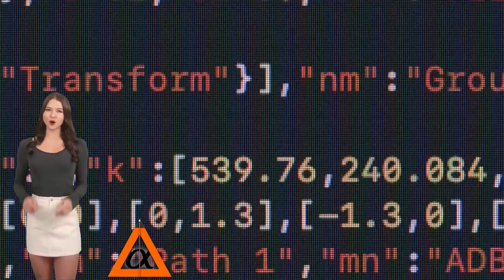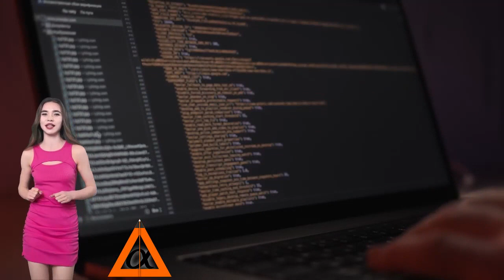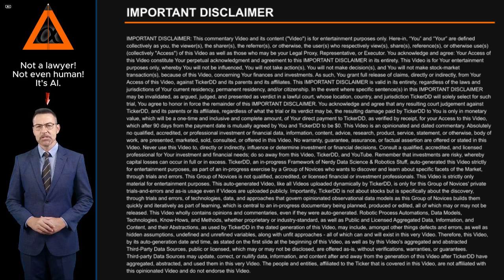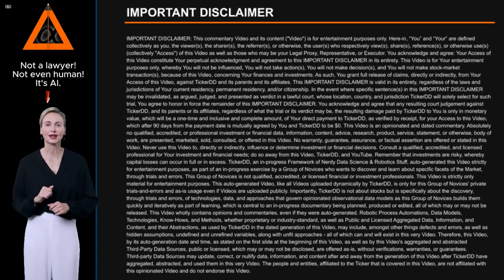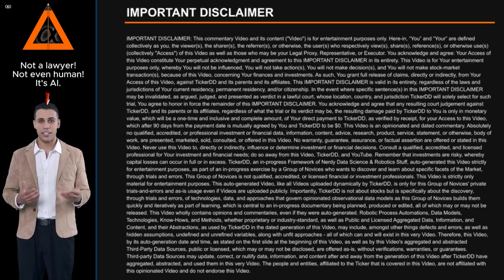What is the Company behind the MGAM Stock Ticker? about Mobile Global Esports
What is the Company behind the MGAM Stock Ticker? About Mobile Global Esports. Entity Profile for Mobile Global Esports